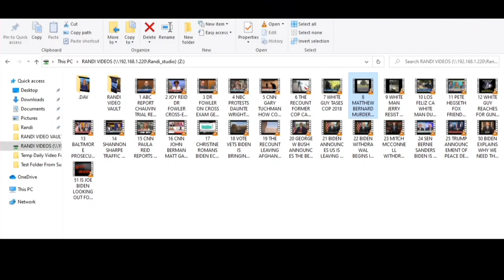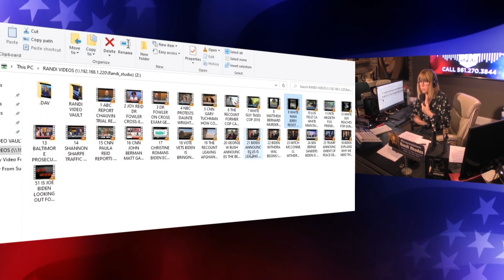Statistics Don't Lie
Statistics don't lie, racism and internal racial bias is wide spread and documented.

Check out this clip from RandiRhodes to learn more!

Randi discusses the truth behind the statistics that
The Randi Rhodes’ Show delivers smart, forward, free-thinking, entertaining, liberal news and opinion that challenge the status quo and amplifies free speech.